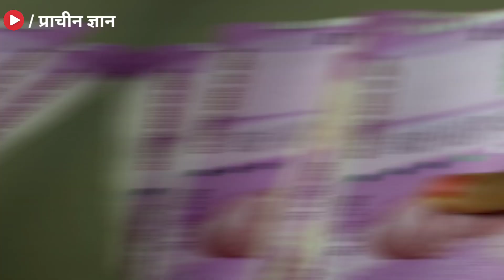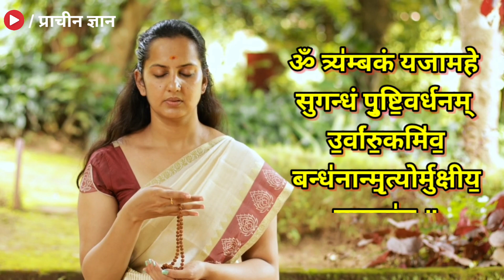बारिश की पानी से करोड़पति बनने का उपाय//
बारिश की पानी से करोड़पति बनने का उपाय// ✔️दोस्तो आप सभी लोगो के आत्म कल्याण एवं जनहित के लिए हमारे टीम द्वार prachin gyan store नाम की ऑनलाइन स्टोर बनाई गई है जिसमें आपको सस्ते दामों में दुर्लभ सिद्ध सामग्री, सिद्ध यंत्र, सिद्ध जड़ी बूटी, और धन प्राप्ति के अनेक वस्तु मिलेंगे, जो आपके जीवन को सुखमय बनायेगा
📌 यहां क्लिक कर हमारे स्टोर पर जाय 👇